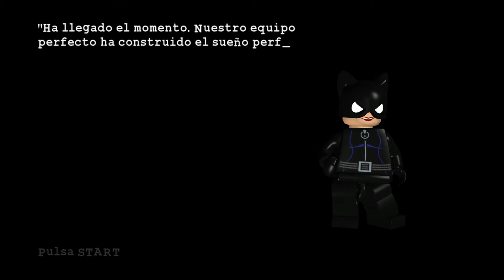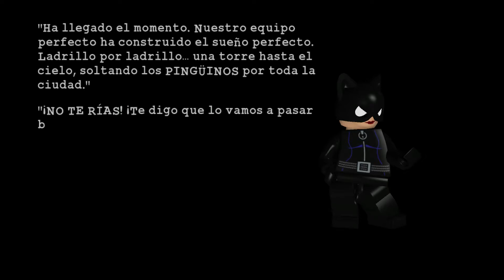LEGO Batman: El Videojuego (Replay 2023) Capitulo 25 "El Mundo Ártico"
He grabado este gameplay en "Xbox Series X" mediante la retrocompatibilidad con Xbox 360, comprando el juego en la Microsoft Store por un precio de 19,99 €

(horarios de 24 horas)

● México / El Salvador / Guatemala / Honduras / Costa Rica / Nicaragua - 11:00 (GMT-6)
● Colombia / Perú / Ecuador / Panamá / Cuba - 12:00 (GMT-5)
● Venezuela / Puerto Rico / República Dominicana / Bolivia - 13:00 (GMT-4)
● Paraguay / Chile / Argentina / Uruguay / Brasil (D.F) - 14:00 (GMT-3)
[ Descripción ]

Adopta el papel de BATMAN y su compañero ROBIN mientras construyes, conduces, giras y luchas por abrirte camino en GOTHAM CITY capturando villanos fugados incluidos JOKER, PINGÜINO y ESPANTAPÁJAROS y llevándolos de vuelta a ARKHAM ASYLUM donde pertenecen.  Después sumérgete en la historia desde el otro lado y ¡adopta el papel de los enemigos de Batman!  Disfruta del poder que posees y enfréntate a Batman mientras siembras el caos por toda la ciudad.

[ Ficha Técnica ]

● Desarrollador: Traveller Tales
● Producción: Warner Bros.
● Distribución: Warner Bros.
● Lanzamiento: 10/10/2008
● Género: ‪Plataformas, Puzle, Acción, Aventura,
● Jugadores: 1-2
● Online: No
● Idioma: Textos Castellano,
● Precio del Juego: Edición Digital 19,99 €  (Precio Aprox)
● PEGI: 7
● Plataformas: Xbox 360 (Retrocomplatible con: Xbox One/Xbox Series X|S), PS3, PS2, PSP, Wii, Nintendo 3DS, PC,
● Tamaño del juego: 5,96 GB (aproximado)